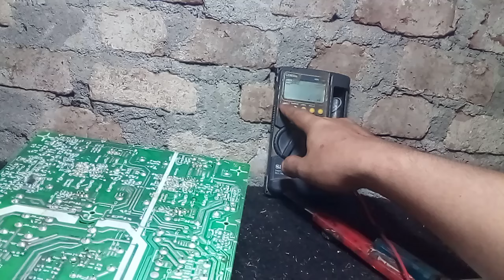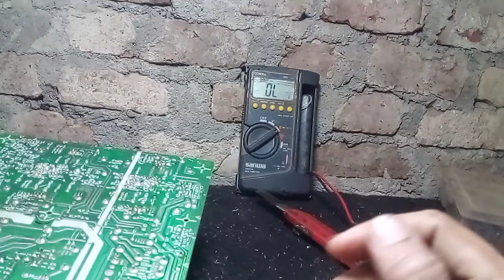spiker aktive polytron fet jebol terus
service spiker aktive#service smps polytron